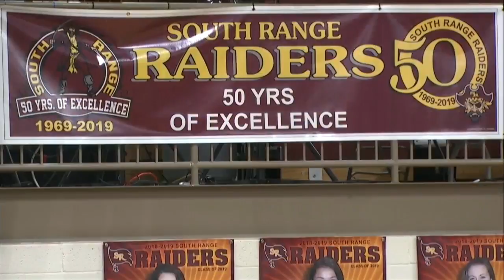Game of the Week coach interview: Lakeview's Ryan Fitch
Following a 39-36 win over South Range, Lakeview Head Coach Ryan Fitch joined Chad Krispinsky courtside.